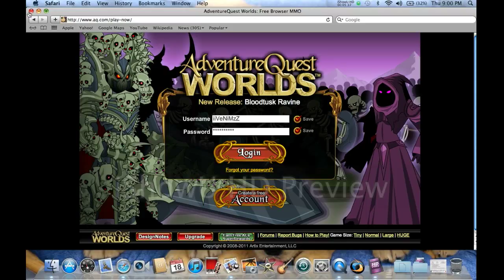AQW: Scammer!!!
hmm stupid